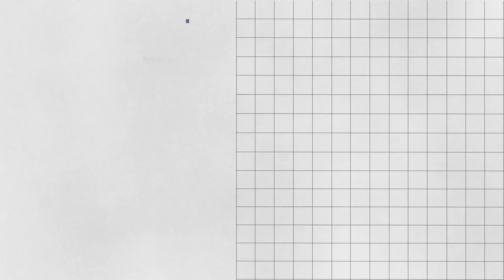Meet Fiona Ma, candidate for state treasurer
Fiona Ma, the state treasurer of California, talks to CalMatters about what she'll do if she's reelected.